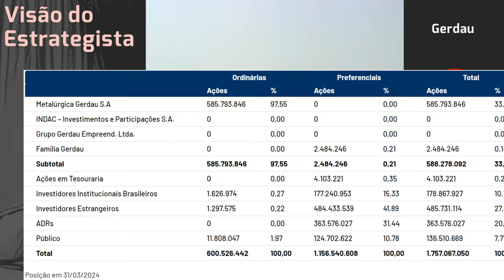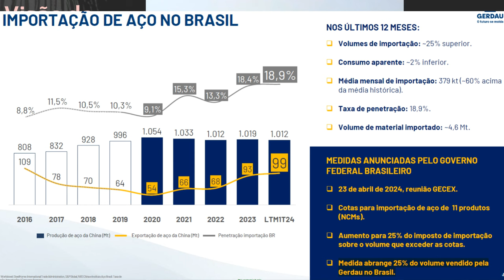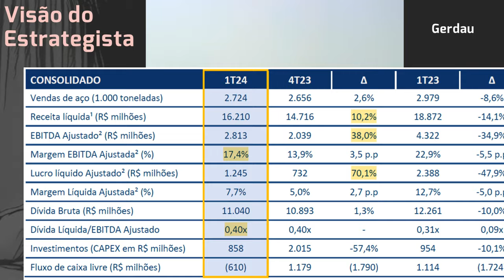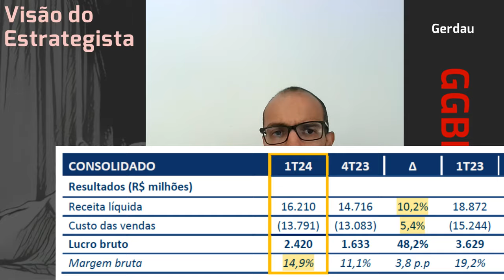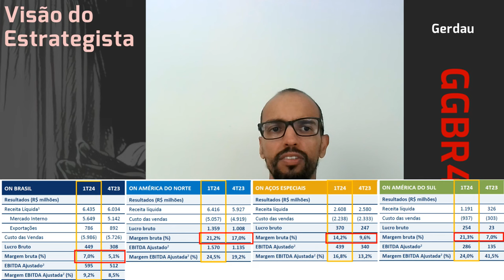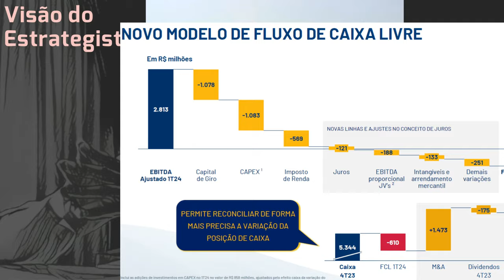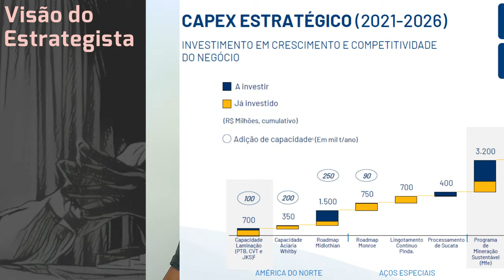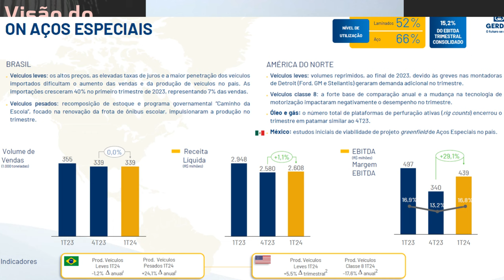04.05.2024 - Visão do Estrategista - Resultados Gerdau 1T24 - GGBR4